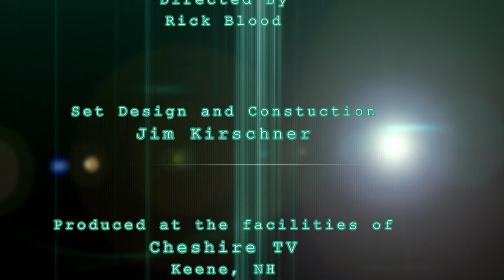The Art Of Being Human #936